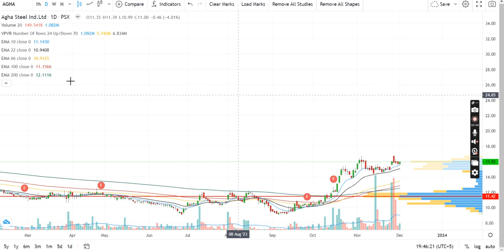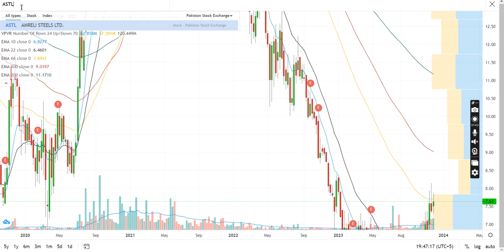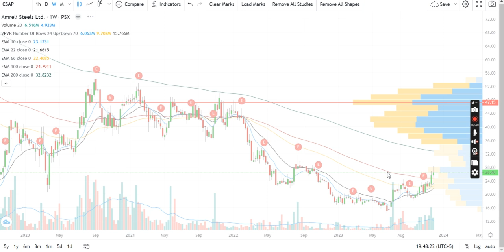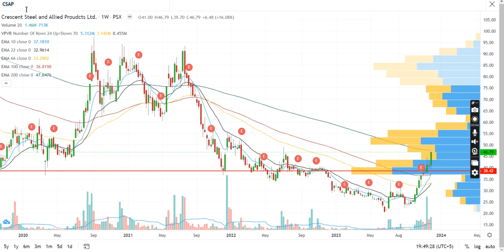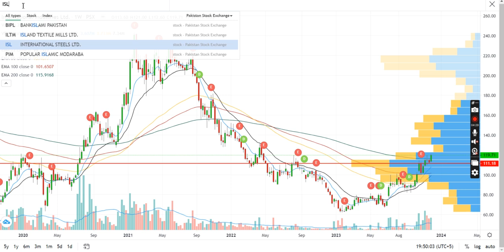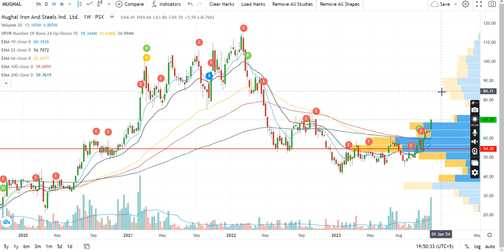Steel / Agha / ASTL / ASL / CSAP / Mughal / INIL / ISL / Stop Loss & Target / Ahmad Sheikh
Steel /
Agha / ASTL / ASL / CSAP / Mughal / INIL / ISL /
Stop Loss & Target /
Pakistan Stock Market
Ahmad Sheikh